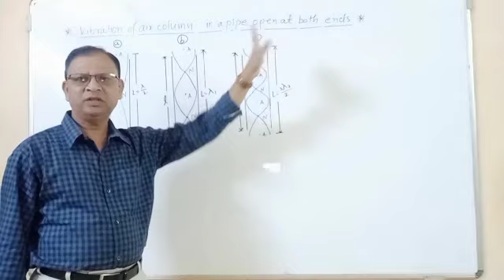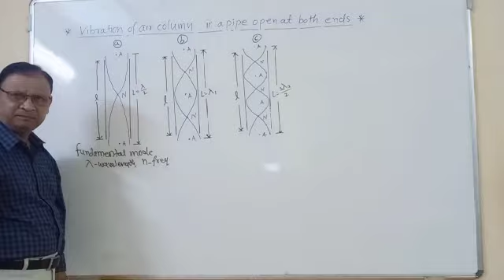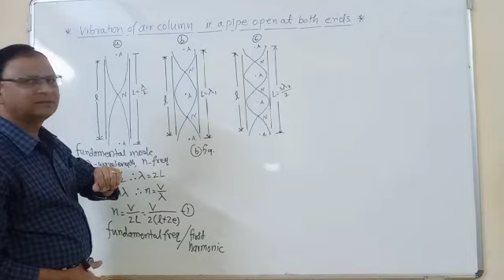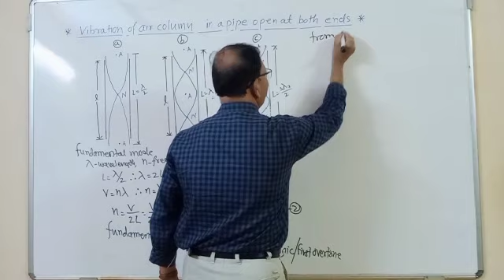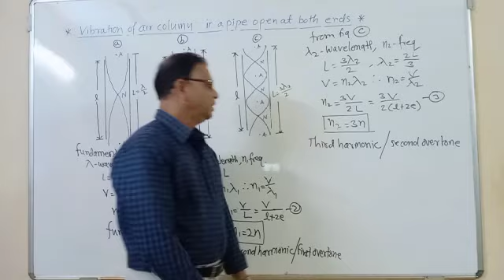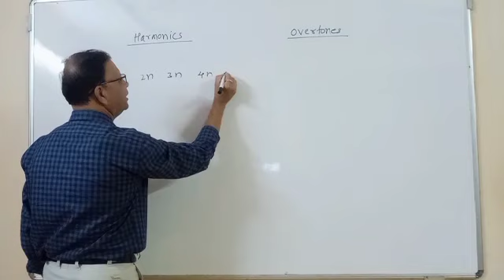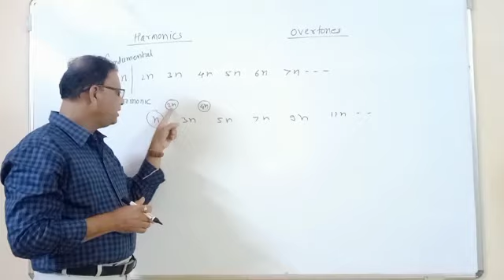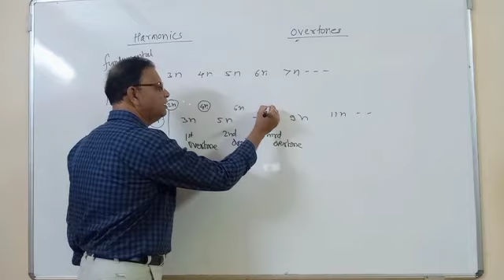Superposition of waves 08 By Teli sir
Vibration of air column in a pipe open at both ends
12th hsc physics maharashtra board#physics online lectures